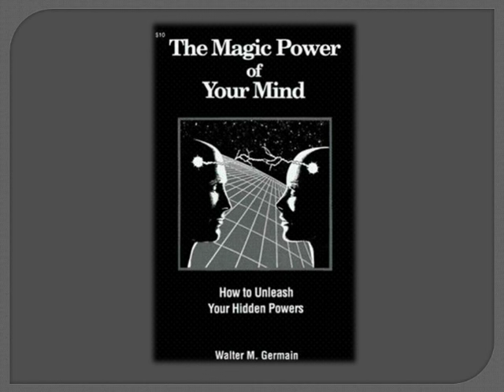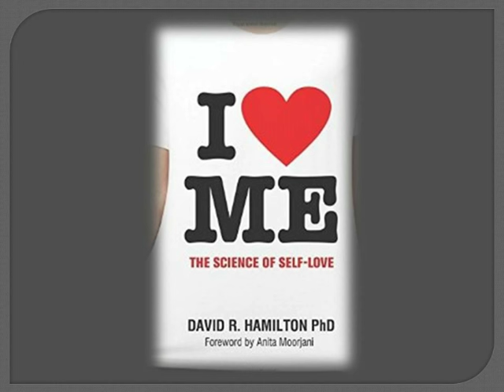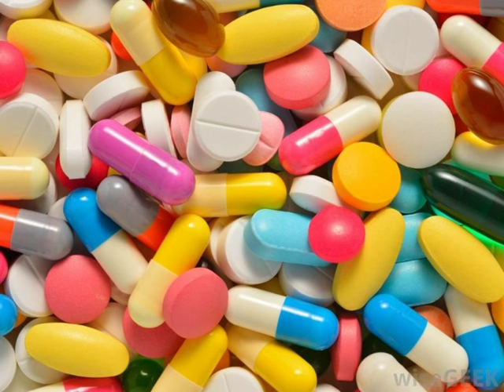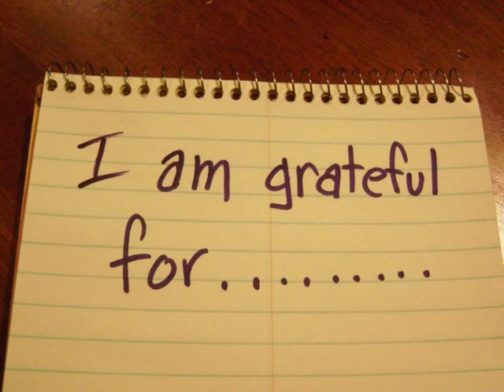Dr David Hamilton Interviewed by Paul Goddard Clinical Hypnotherapist and NLP Master Practitioner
This is an interview that I did with Dr David Hamilton at the Isbourne Holistic Centre, Cheltenham. He talks about Self Love and the placebo effect. This is an ideal interview to listen to if anyone is feeling unworthy or has an interest in the placebo effect.